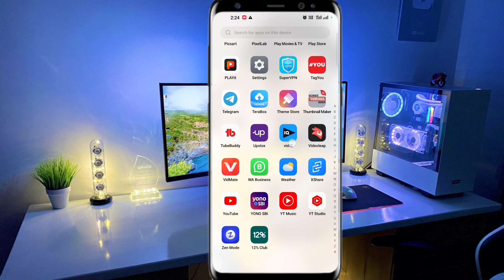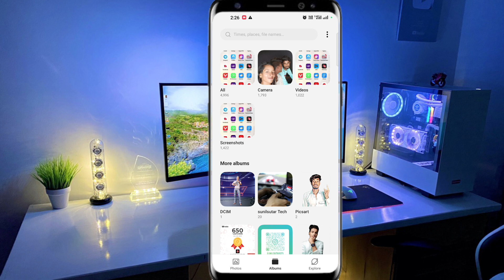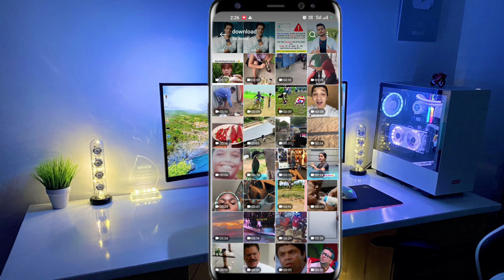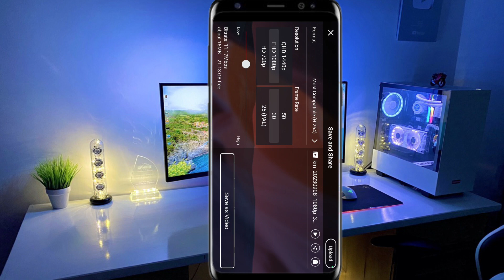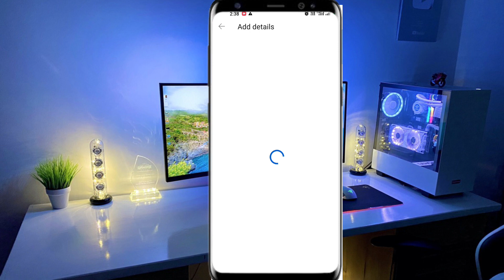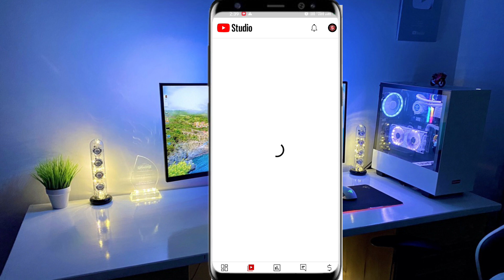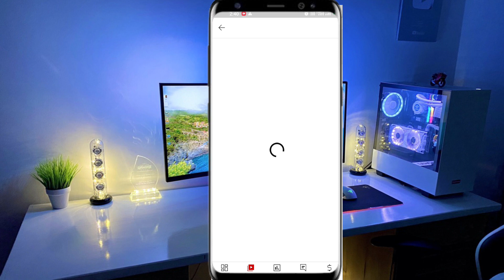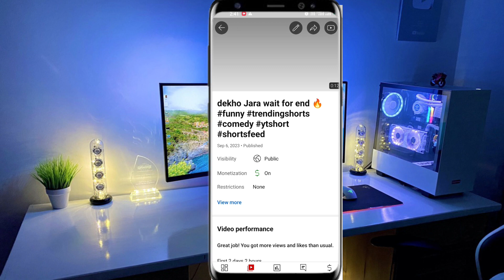Shorts Video ऐसा बनाओ Updated करते ही Viral | Youtube shorts video viral kaise kare 0 subscribe